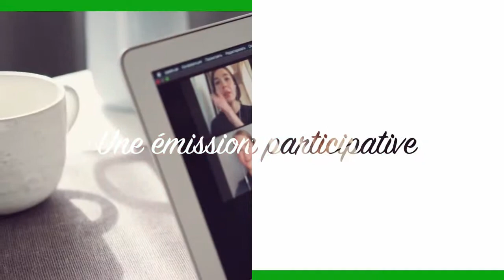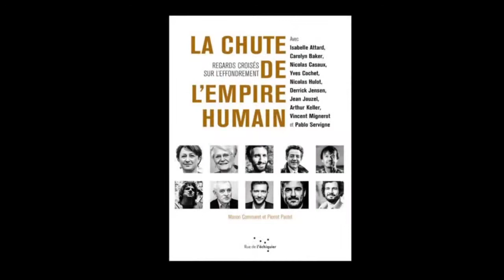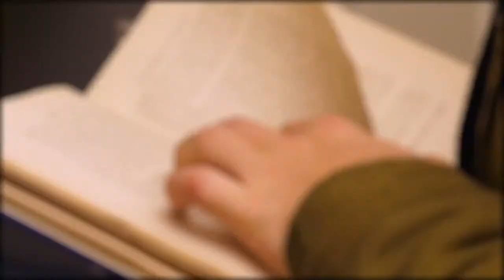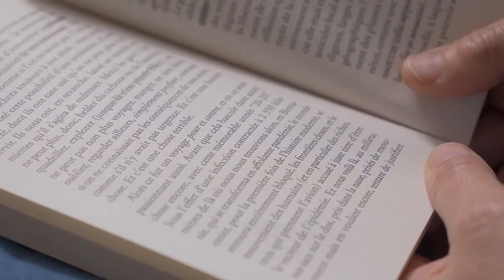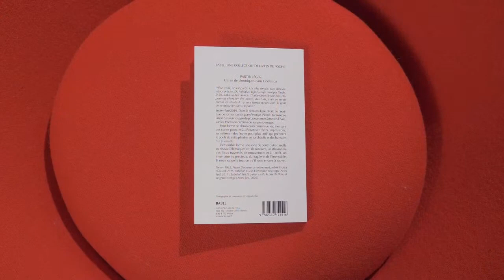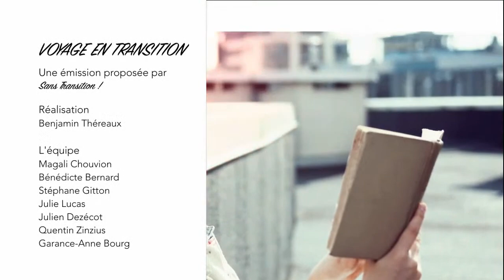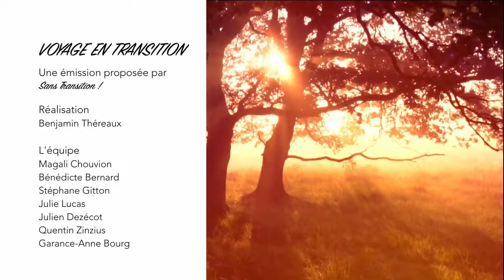Dépasser l'effondrement - Voyage en transition avec Arthur Keller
Retrouvez l'émission Voyage en transition avec Arthur Keller,  ingénieur aérospatial de formation, auteur et conférencier spécialisé dans l’étude des risques systémiques et des stratégies de résilience collective.
Il revient avec nous sur les risques d'effondrement de notre civilisation et sur l'importance des récits pour construire de nouveaux imaginaires et faire advenir une société plus résiliente.

Arthur Keller est membre du Conseil d’administration de l’association Adrastia qui a pour but de favoriser les échanges d’informations et de compétences afin de « tenter d’éviter la dégradation brutale des structures vitales de nos sociétés » et de « préserver les meilleures conditions de vie possibles » de l’être humain sur Terre. Il s’intéresse aux enjeux liés à l’effondrement et se définit comme « expert des récits comme leviers de mobilisation et de transformation ». Il prépare actuellement une série intitulée "Twice as Bright" afin de sensibiliser et de mobiliser autour d'une transition vers la résilience.

Dans L’œil du libraire : Corinne Barthet-Robert, libraire de L'Annexe à Malaucène (84), lit un passage de l'ouvrage "Partir léger" de Pierre Ducrozet, paru aux éditions Actes Sud.

Une émission organisée en partenariat avec : Macif, la Fondation Macif, UniLaSalle Rennes-EME et Le Coq Gadby.